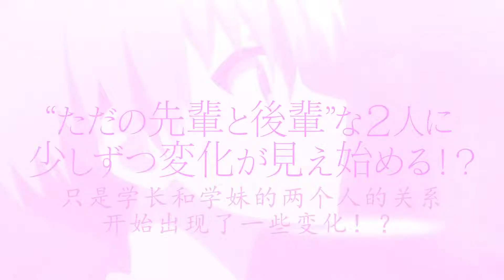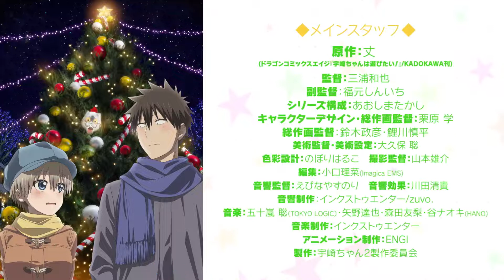【2022/10月】宇崎學妹想要玩 第二季 -「正式PV」【MCE漢化組】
▼簡介/Introduction▼
♬ 請支持原版~ / ♬ Please support the original~